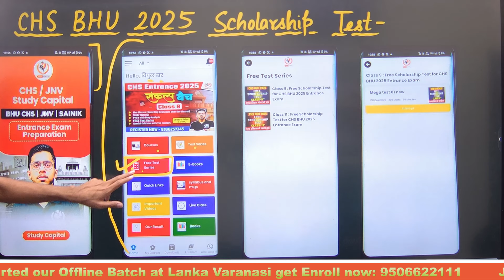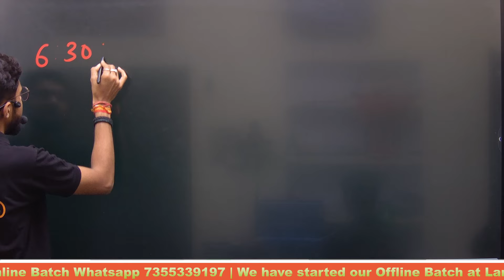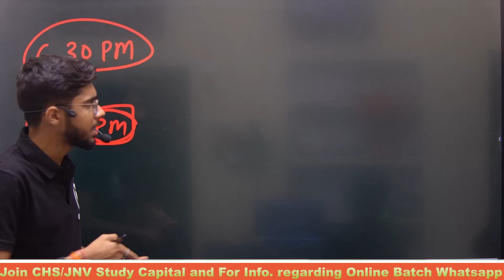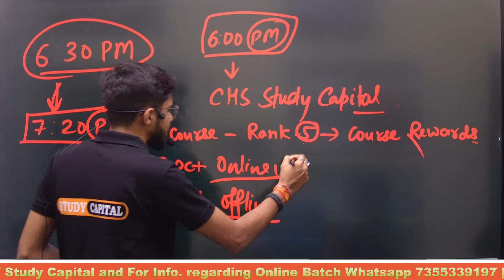CHS BHU 2025 Scholarship Test Detail | Big Surprise Today Get Courses at ₹ 0.0/-